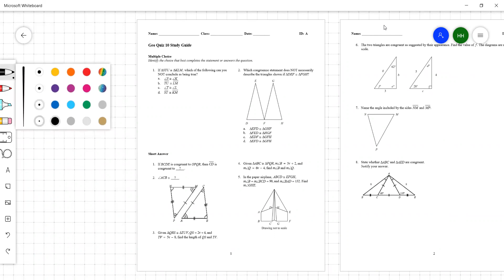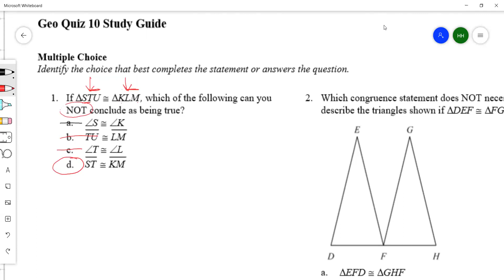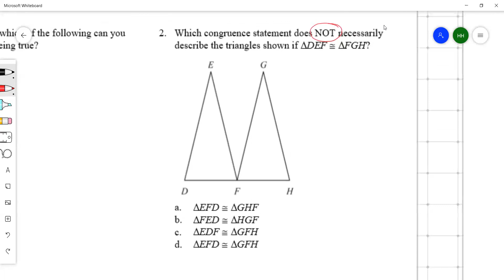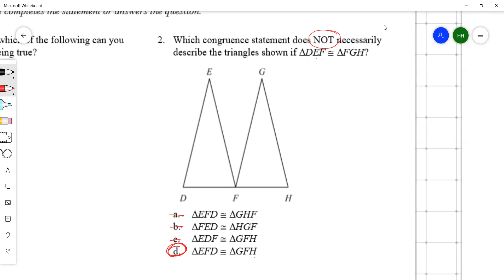10-21-21 Geo/Pam2 Quiz 10 Study Guide Notes